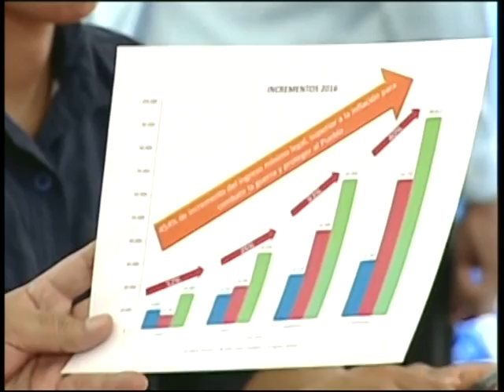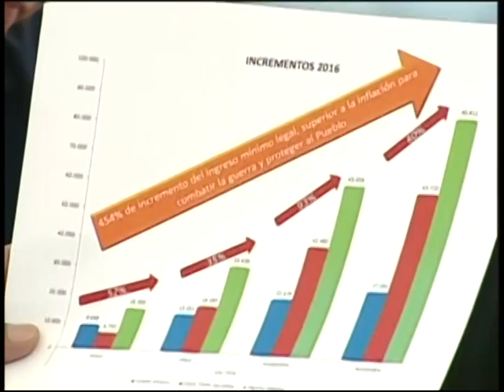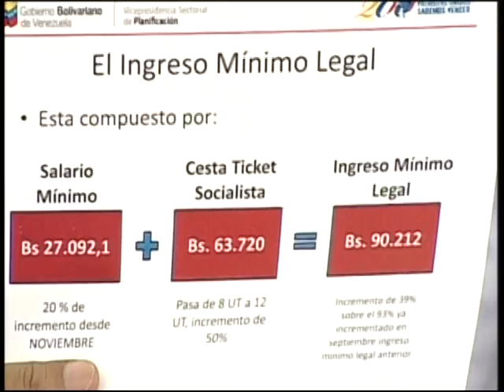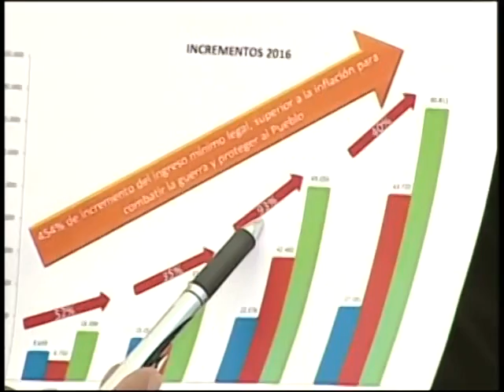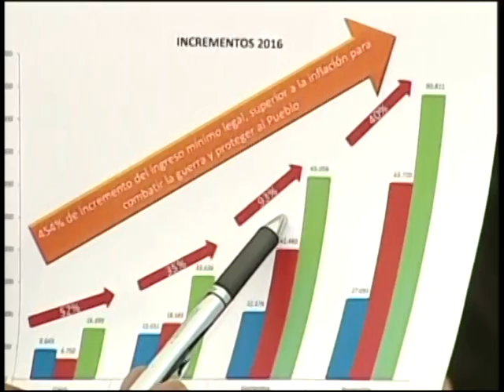Maduro anuncia aumento a partir del 1 noviembre: Sueldo+tickets = Bs. 90.212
El Presidente Nicolás Maduro anuncia este jueves 27 de octubre un aumento integral de salario mínimo y pensiones de 40 por ciento, según señaló en cadena nacional desde Ciudad Tiuna, donde entrega la vivienda 180 mil del año. Es el cuarto aumento del año. El aumento es válido desde el 1 de noviembre, tendrá incidencia en las utilidades y lleva el salario mínimo de Bs. 22.576 a Bs. 27.091. "Todas las tablas de trabajadores públicos, la Fuerza Armada, médicos, policías, bomberos y maestros suben automáticamente 20 por ciento", señaló. Igualmente, los tickets de alimentación (cestatickets) suben de 8 puntos de la unidad tributaria a 12 puntos: de Bs. 42.480 mil a Bs. 63.720.

De esta forma, una persona que gane sueldo mínimo ganará Bs. 90.212, contando el sueldo básico y los tickets de alimentación. El acumulado del año es de 454 por ciento, que "es muy, pero muy encima de la inflación", expresó el Presidente venezolano.